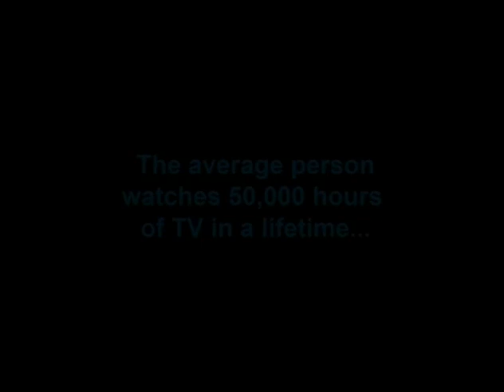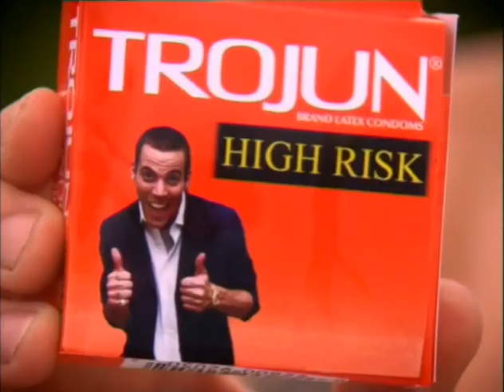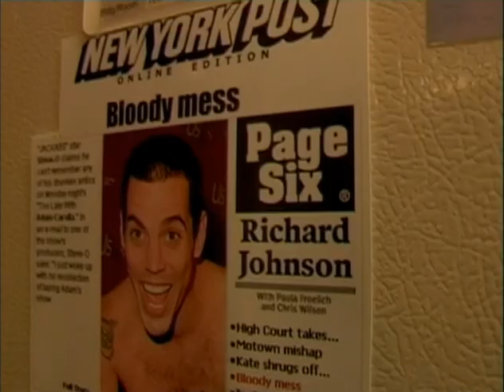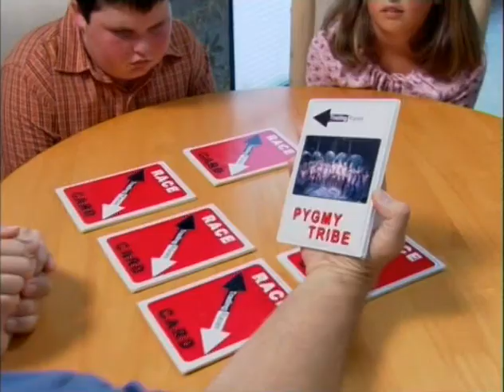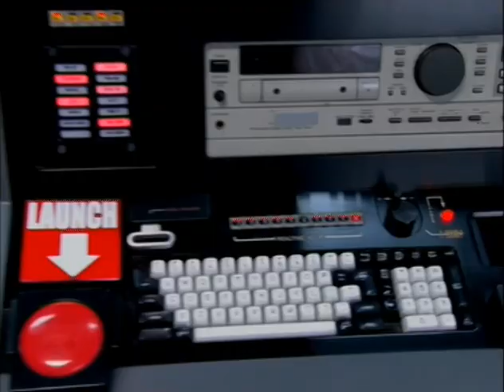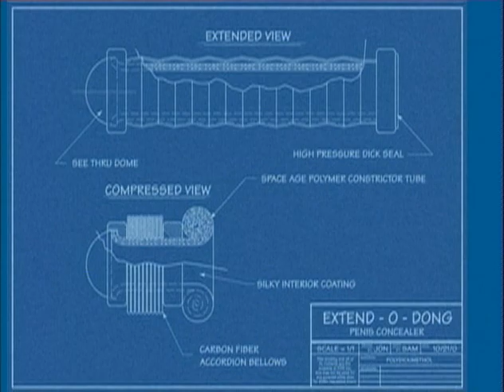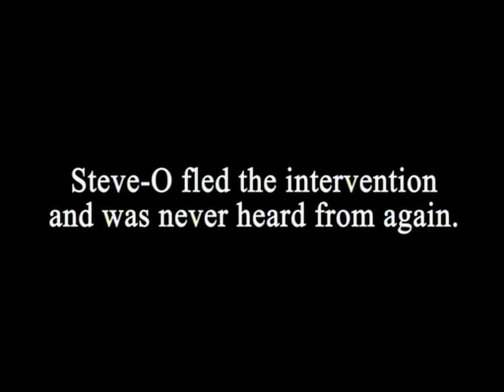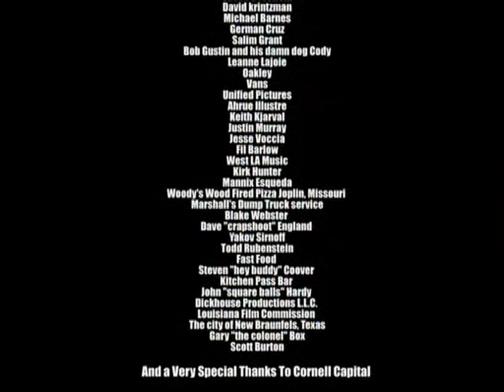Tv The Movie (2006)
Jackass